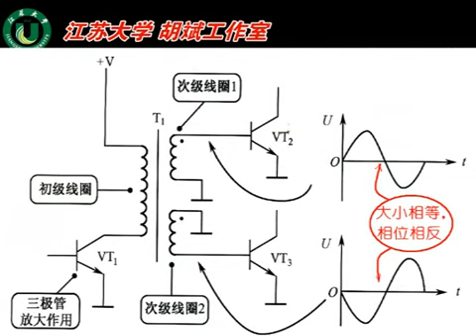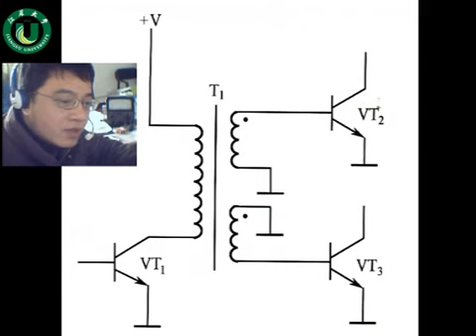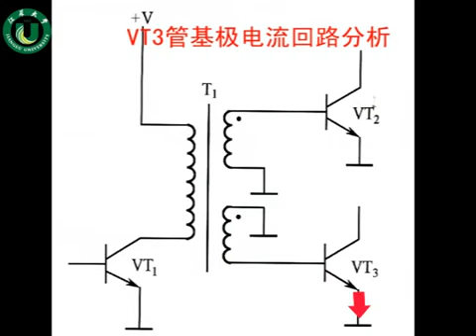21 音频输入变压器电路分析SVCDS